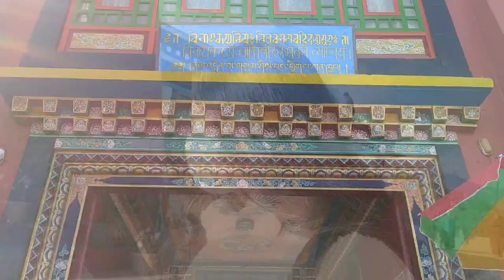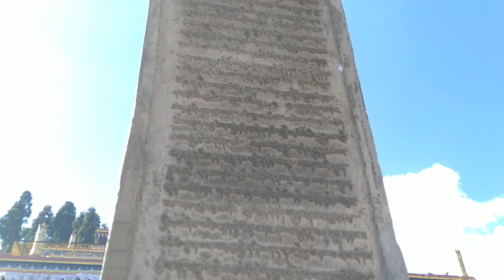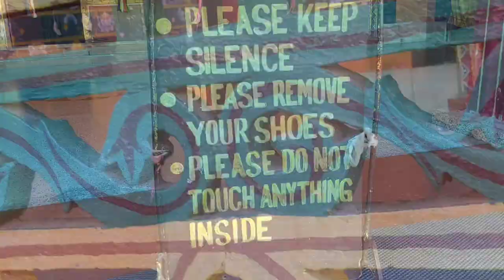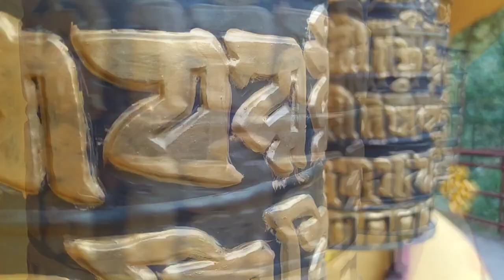Rumtek Monastery//Largest monastery of Sikkim//Bandana chettri😇🙏🏻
Rumtek monastery is one the largest monastery in sikkim and it is world renowned for kagyu teaching .It is located at the distance of 22km away from gangtok..monastery is very peaceful and beautiful. must visit .